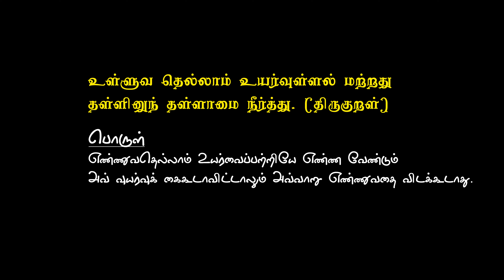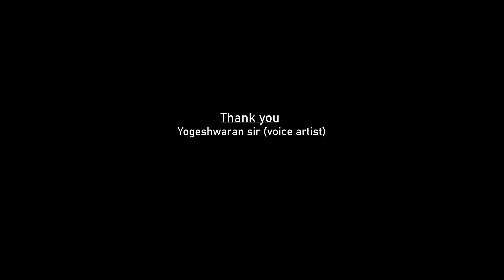10கி மீன் வெட்டுதல்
10கி மீன் வெட்டுதல்fish